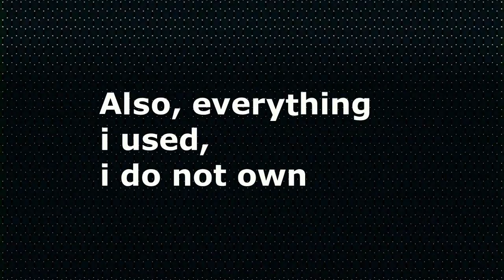Anime Mix #6 (Crack/Abridged) HD